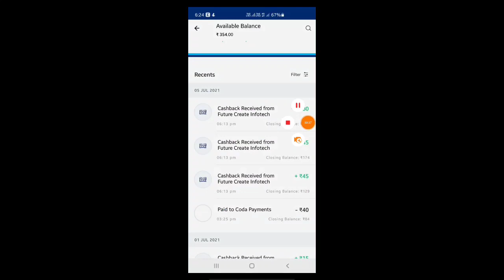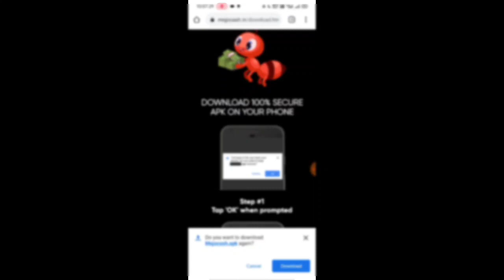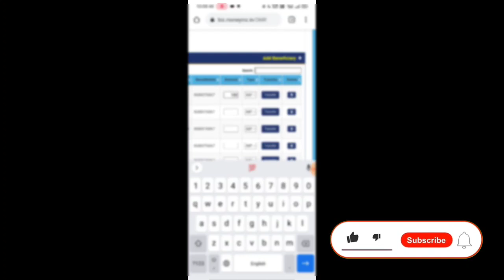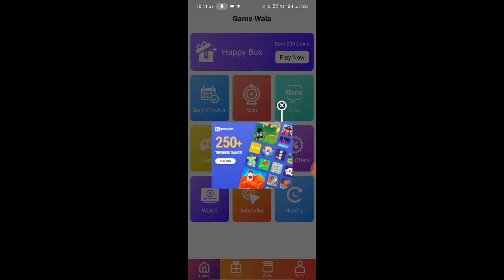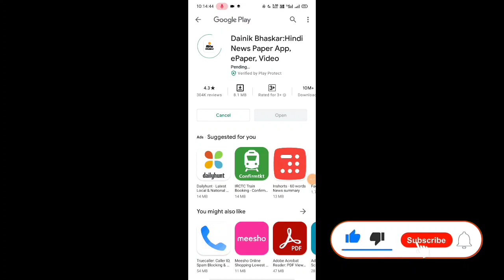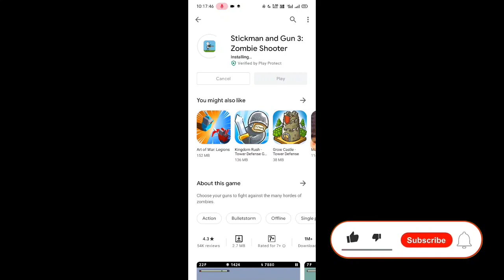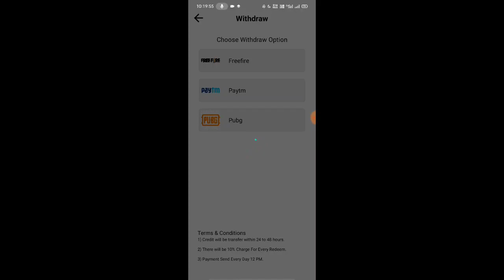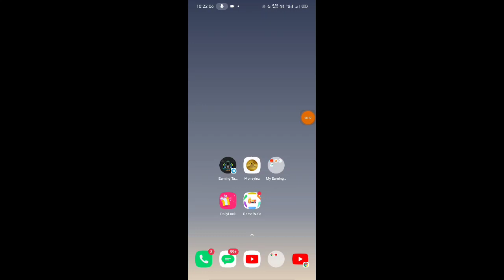Best Paytm Cash Self Earning App 2021 || New Self Earning App Android 2021 || Earning Tamil Tech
2021 NEW EARNING APP TAMIL || BEST EARNING APP TODAY || EARNING TAMIL TECH || WITHOUT INVESTMENT APP

Gamewala App

Get Instant Paytm Cash Earning App

🤟 Dailyluck App

📝 NOTE: THIS VIDEO IS ONLY FOR EDUCATIONAL AND INFORMATIONAL PURPOSES EARNING TAMIL TECH CHANNEL can't GUARANTEE that you will make money from this or any of my video

I am Yukesh Owner Of "Earning Tamil Tech"  Youtube Channel